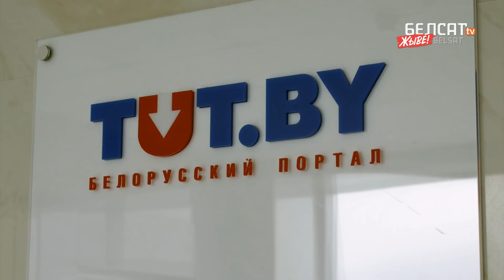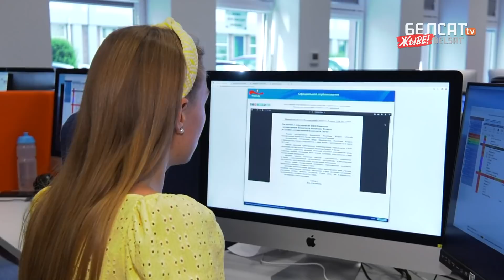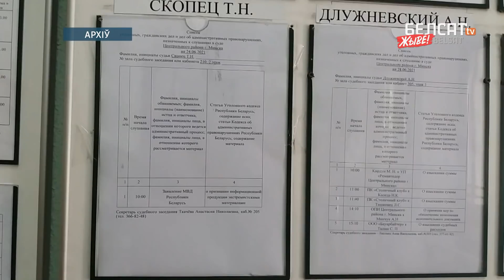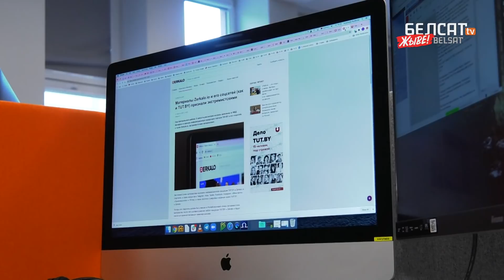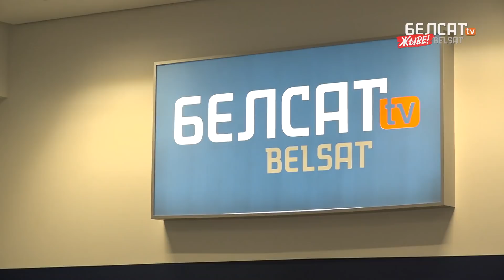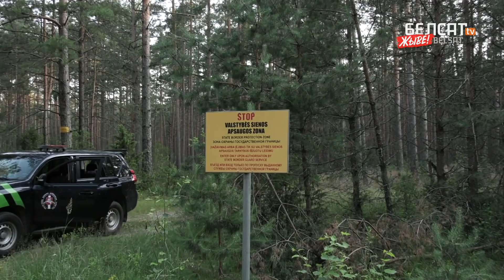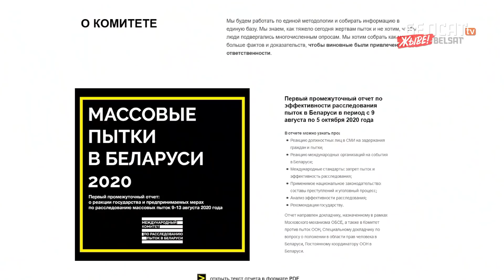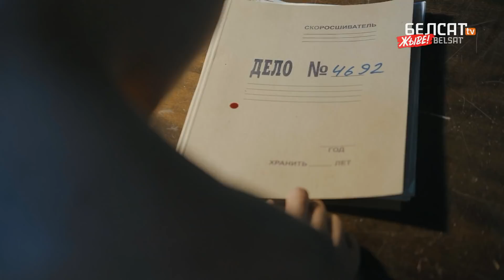Грузія пачне выдаваць беларусаў рэжыму? Навіны 13 жніўня | Грузия начнет выдавать беларусов режиму?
00:00 Анонс
01:11 Набывае моц пагадненне КДБ з грузінскімi спецслужбамі
06:02 Сітуацыя з TUT.BY. Як глядзець і чытаць "экстрэмісцкія" медыя?
09:25 Ціханоўская ў Нарвегіі вядзе перамовы з кампаніяй "Yara" – найбуйнейшым пакупніком беларускіх калійных угнаенняў
11:21 Літва паведаміла пра стабілізацыю сітуацыі з мігрантамі
14:02 Роўна год таму выйшлі першыя вязні з Акрэсціна
18:21 Талібан працягвае захопліваць Афганістан
19:27 Дзень памяці Якуба Коласа

– Вступает в силу соглашение КГБ с грузинскими спецслужбами
– Ситуация с @MAPAvideo_  Как смотреть и читать "экстремистские" медиа?
– @svetlana_tsikhanouskaya в Норвегии ведет переговоры с компанией  "Yara" – крупнейшим покупателем беларуских калийных удобрений
– Литва сообщила о стабилизации ситуации с мигрантами
– Ровно год после выхода первых заключенных с
– Талибан продолжает захватывать
– День памяти Якуба Коласа

Калаж з фота: Sergei Bobylev / TASS / Forum; Pixabay